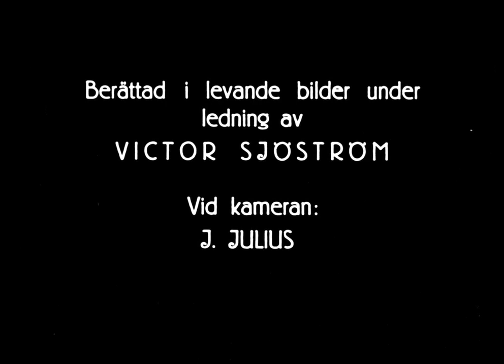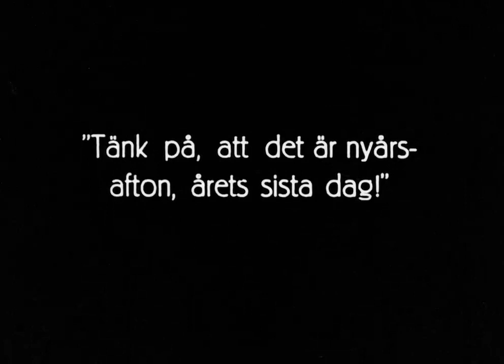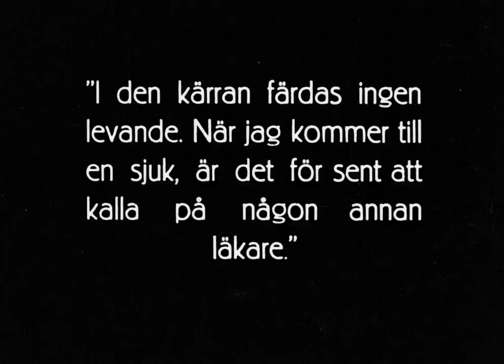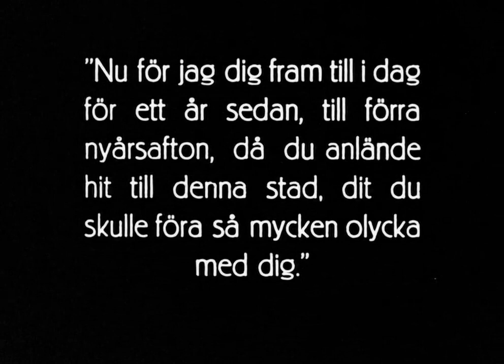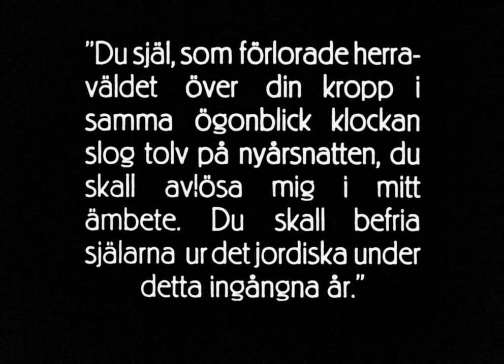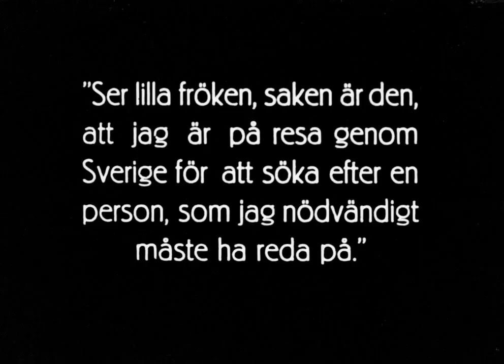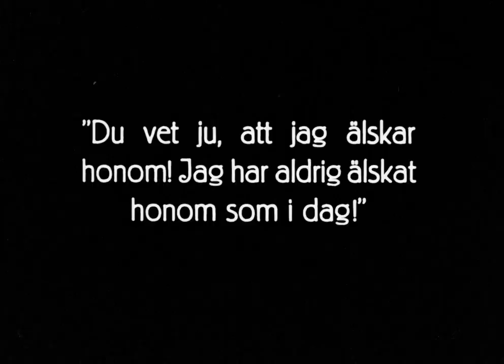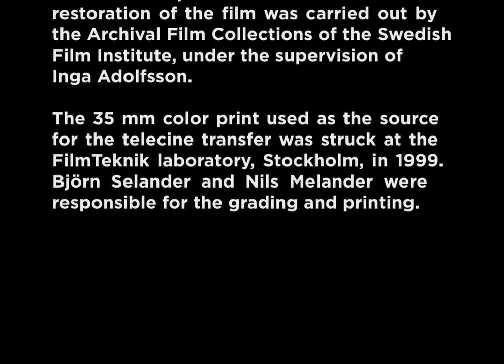The Phantom Carriage (1921) Victor Sjöström | Tore Svennberg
The Phantom Carriage (Swedish: Körkarlen, literally "The Wagoner") is a 1921 Swedish fantasy film generally considered to be one of the central works in the history of Swedish cinema. Released on New Year's Day 1921, it was directed by and starred Victor Sjöström, alongside Hilda Borgström, Tore Svennberg and Astrid Holm. It is based on the novel Thy Soul Shall Bear Witness! (Körkarlen; 1912), by Nobel prize-winning Swedish author Selma Lagerlöf.